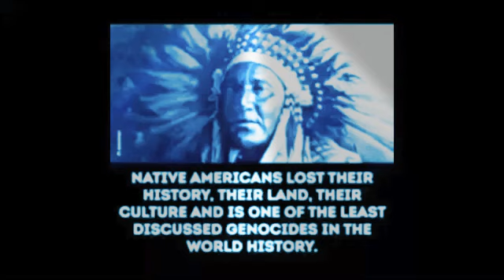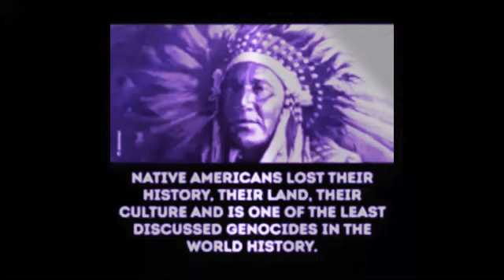De Niro - Evolver (Original Mix '96) HQ